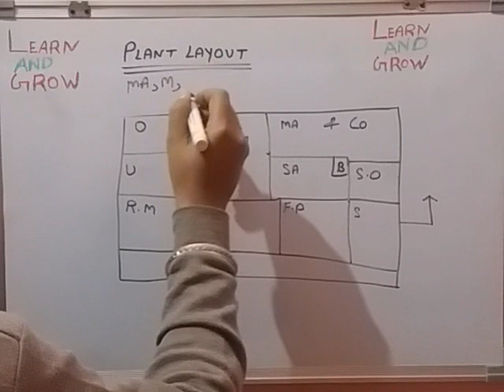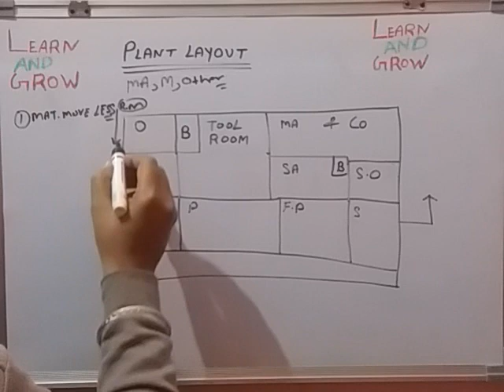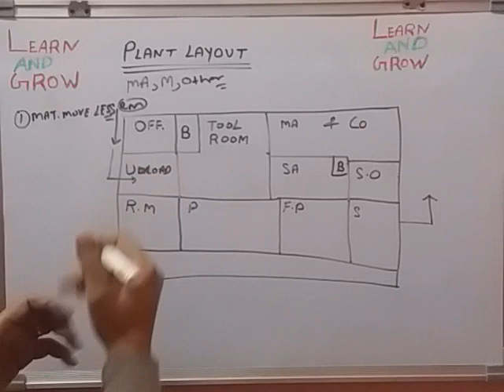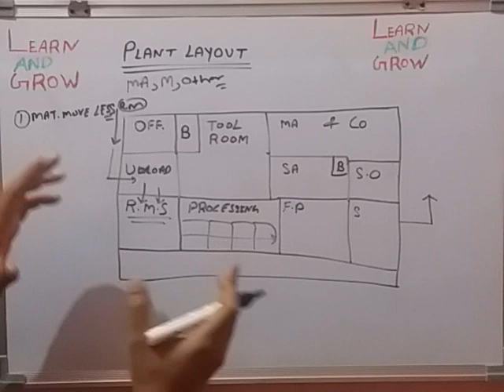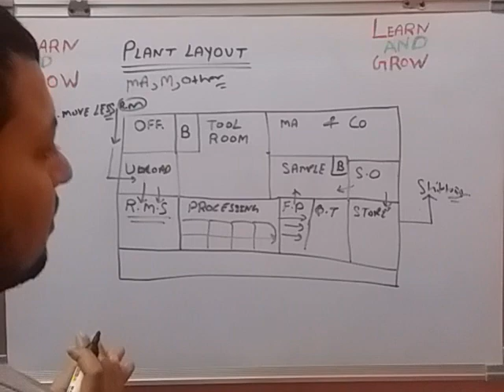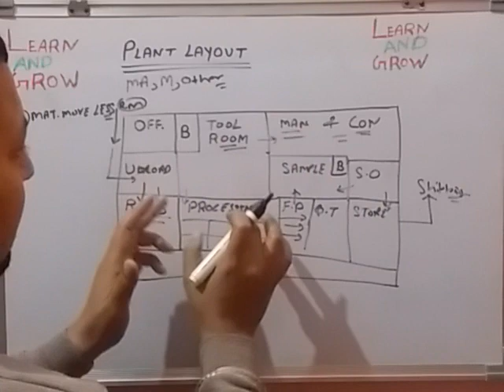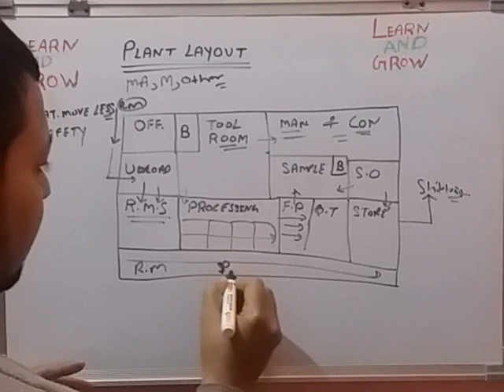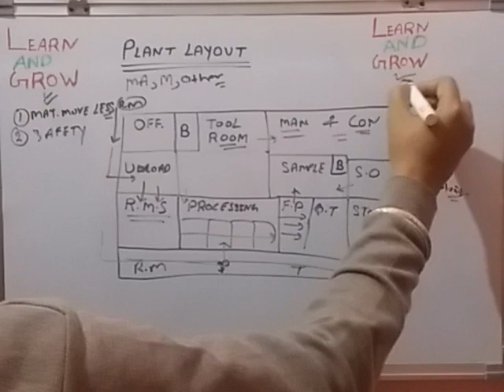Plant Layout (हिन्दी )